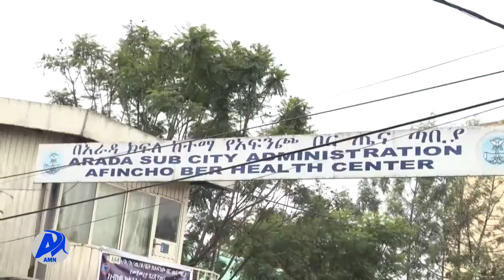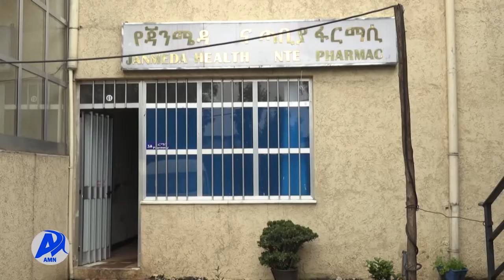የጤና ተቋማት አገልግሎት አሰጣጥ (ነሐሴ 4/2013 ዓ.ም)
በአዲስ አበባ ከተማ የሚገኙ የጤና ተቋማት በአገልግሎት አሰጣጥ ላይ የሚታይባቸውን ውስንነት ሊቀርፉ እንደሚገባ ታካሚዎች ተናገሩ፡፡
የከተማ አስተዳደሩ ጤና ቢሮ በበኩሉ በ2014 በጀት አመት ችግሮቹን ለመቅረፍ በእቅድ ይዞ በትኩረት እንደሚሰራ ጠቁሟል፡፡